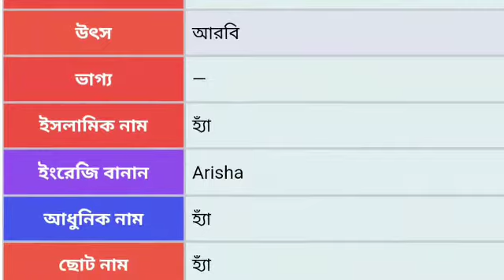আরিসা নামের বাংলা আরবি ইসলামিক অর্থ কি | arisha name meaning in bengali | Arisha Namer Ortho Ki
আরিসা নামের বাংলা আরবি ইসলামিক অর্থ কি | arisha name meaning in bengali ...